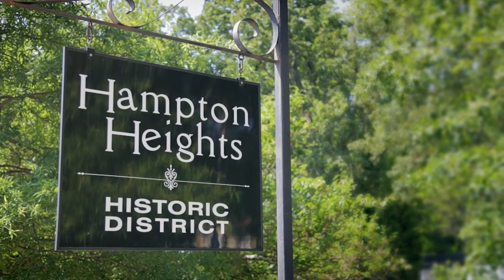Noble Tree Foundation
This 5-minute video provides a glimpse into The Noble Tree Foundation, a 501(c)(3) operating as an independent organization (a supporting organization) under the Spartanburg County Foundation. Founded in 1999 by Mr. Roger Milliken, the Noble Tree Foundation's mission is "To enhance the well-being of the people of Spartanburg County through the promotion of landscaping and excellence in horticulture."

"In its 24-year history, The Noble Tree Foundation has planted over 5,000 trees and shrubs across Spartanburg County and invested over $2.5 million in those projects, back into the community." - Anne Perrin Flynn, 2024 Board Chair, The Noble Tree Foundation

This Noble Tree Foundation highlight was created as part of the Spartanburg County Foundation's 2024 Annual Meeting film, "Reflecting Community."